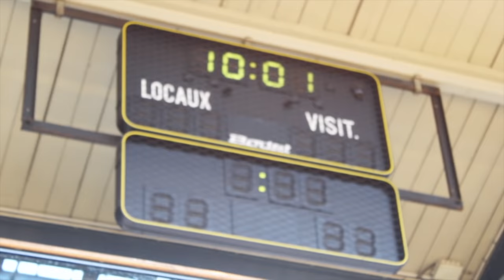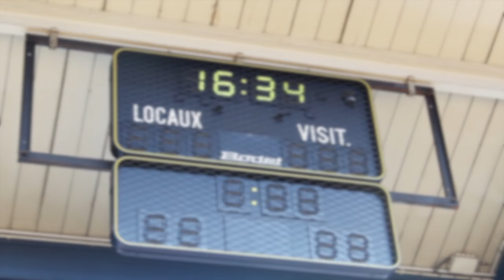KRAV-MAGA / PENCHAK SILAT : J.P JAUFFRET / F. ROPERS - Stage fédéral FFST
▬▬▬▬▬▬▬▬▬▬▬ VOTRE GUIDE VIDÉO GRATUIT ▬▬▬▬▬▬▬▬▬▬▬

▬▬▬▬▬▬▬▬▬ MA FORMATION DE SELF-DÉFENSE ▬▬▬▬▬▬▬▬▬

▬▬▬▬▬▬▬▬▬▬ RÉALISATION ▬▬▬▬▬▬▬▬▬▬